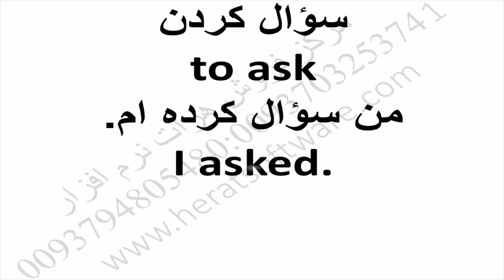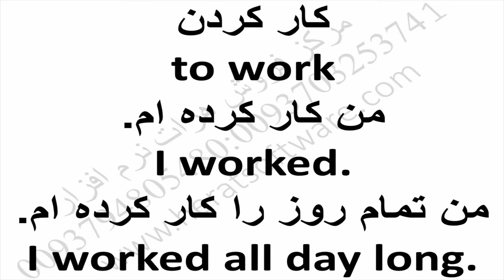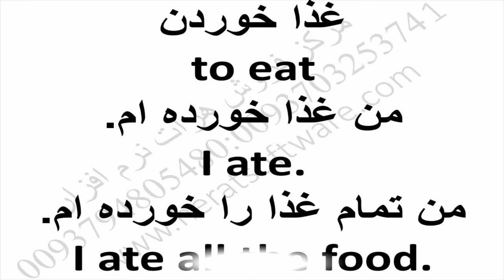A comprehensive English children's book package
A comprehensive English children's book package Lesson 83

 Please post your suggestions and criticisms with us

First, click on the Herat homepage of the software